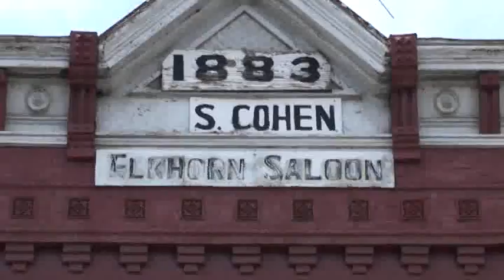"Coal Black Gold" Ron Simons( Original)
"Coal Black Gold"
Writer : Ronald R Simons
Publisher : Southern Melody Publishing: BMI